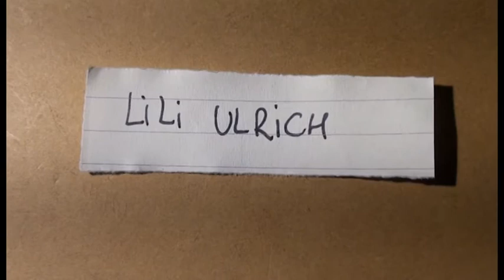Living Room - 2018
Last autumn I had the chance to go to Rotterdam and work with Kamiel Verschuren. It allowed me to exhibit during the South Explorer, an event where most of the workshops and artistic places of South Rotterdam are open, allowing the public to browse the city to discover various artistic proposals and varied.
On this occasion I proposed a temporary workshop open to experimentation and improvisation, which I called "Living Room".
Here is a video extract.